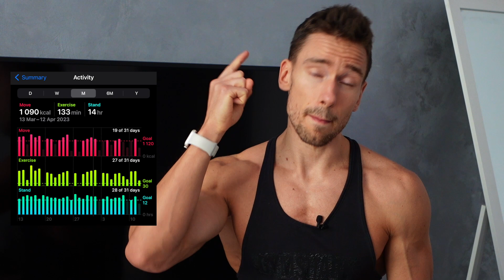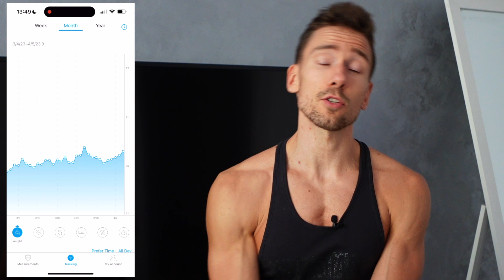30 dní som jedol intuitívne bez kalorických tabuliek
V tomto videu prinášam update ohľadne môjho pokusu o intuitívne stravovanie. Bez kalorických tabuliek idem dokedy sme vyrazili na dovolenku do Thajska a tento trend som si chcel zachovať aj po návrate doma. Je to viac ako mesiac, čo idem intuitívne a preto by som sa rád s Vami podelil o moje pocity a feedback, ako sa mi v tom darí.

Veľmi oceníme like na video, odoberanie kanálu, či zdieľanie videa s priateľmi :)

Tréner: Martin Greguš, Tatiana Hájičková
Fitness centrum: Fit Up! Trnava

■ Intro / Outro hudba
Track: Mission to Mars
Author: Audio Hertz